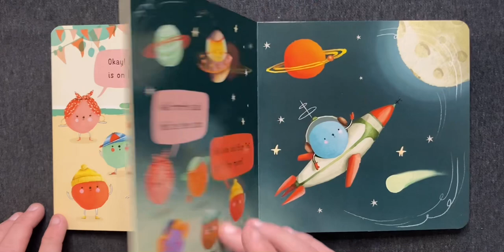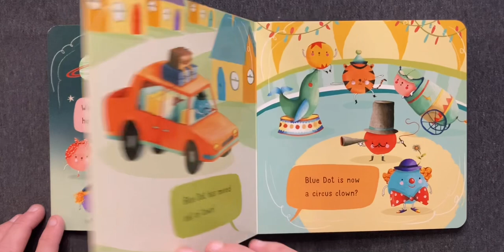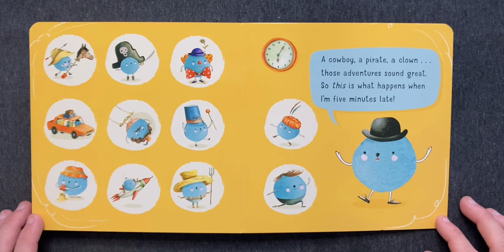Dot Town: Where are you, Blue? | Children's Book Read Aloud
• Dot Town: Where are you, Blue? written by Sonali Fry and illustrated by Holly Clifton-Brown (2015)